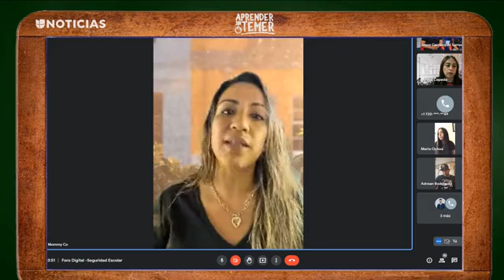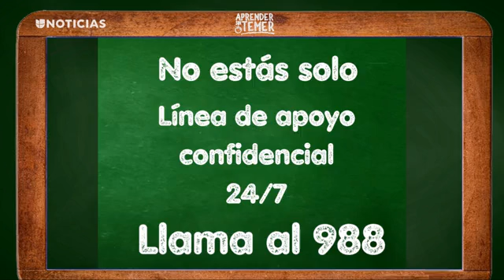Así fue nuestro primer foro digital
Así fue nuestro primer foro digital AprenderSinTemer donde padres, hijos y maestros, así como expertos, hablaron de la seguridad escolar ante las más recientes olas de tiroteos en EE. UU. Nos acompañó a este espacio Adrean Rodriguez, quien lamentablemente perdió a su hija en Uvalde y quiere evitar que esta tragedia se repita.